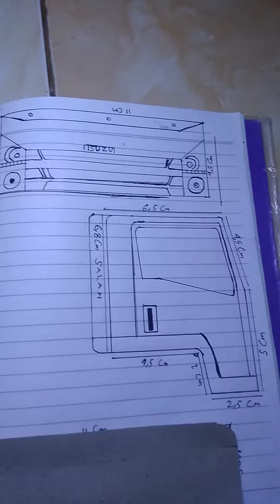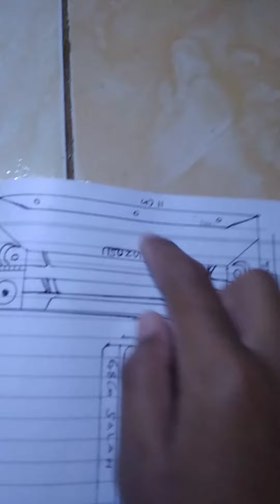pola miniatur giga fuso